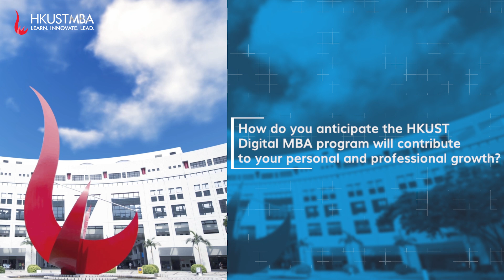HKUST Digital MBA Student Sharing - Kenrick Li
Meet Kenrick Li (DiMBA Intake 2023) - our student joining us all the way from Canada. Kenrick currently works in the luxury automotive industry as a Regional Manager, dealing with captive finance, auto-lending and after sales product planning and sales training.